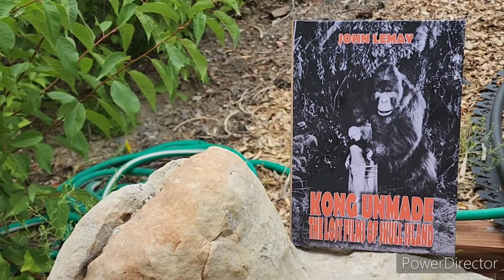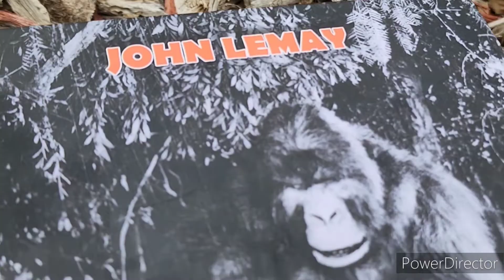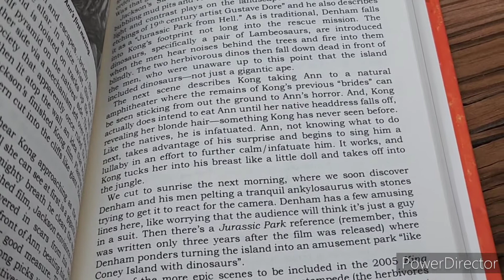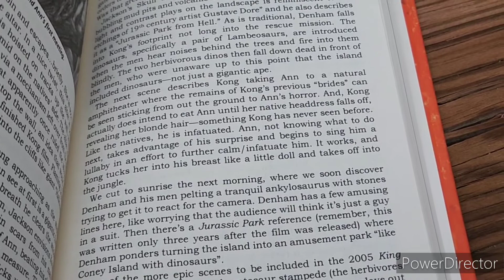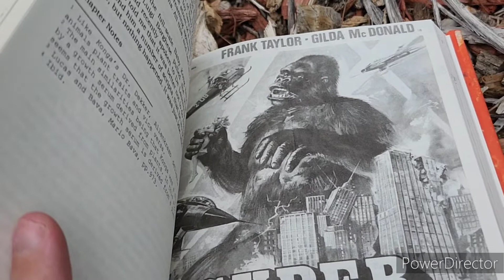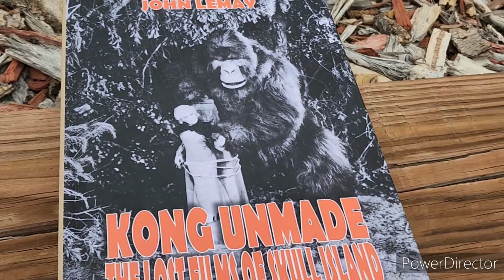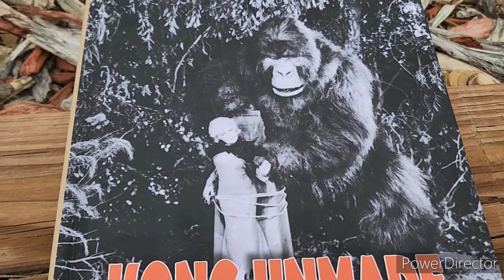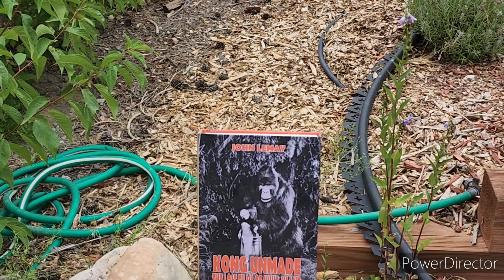Kong Unmade : The Lost Films of Skull Island (2019) by John Lemay - Culz Book Reviews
To get a copy of Kong Unmade - The Lost Films of Skull Island by John Lemay check out,

To find out more about John Lemay or his books check out,